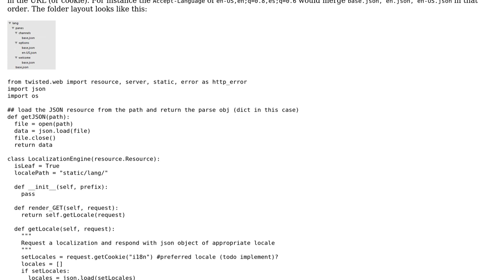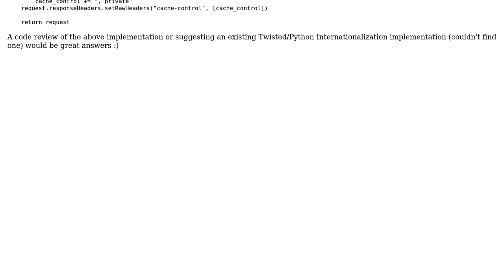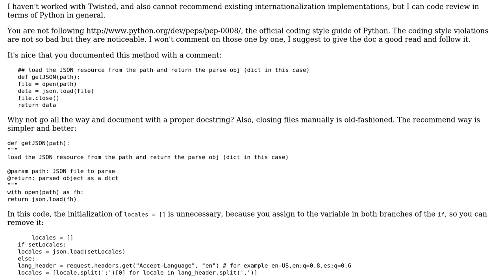Code Review: Twisted Internationalization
With thanks & praise to God, and with thanks to the many people who have made this project possible! You are responsible for your own actions.